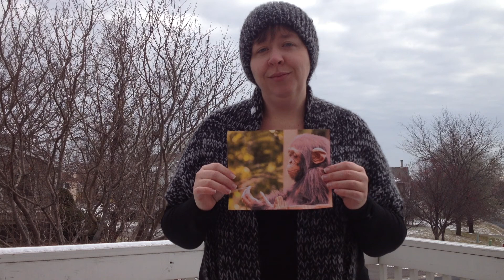D-E-A-F, Monkeys, and Ideology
During the May 2013 Walk for ASL Event we will camp out- first night will be at the SF Zoo. We'll discuss why D-E-A-F people are frequently associated with monkeys/apes. This will be a special event- will cost up to $3,500. We are seeking angel donors. Interested?